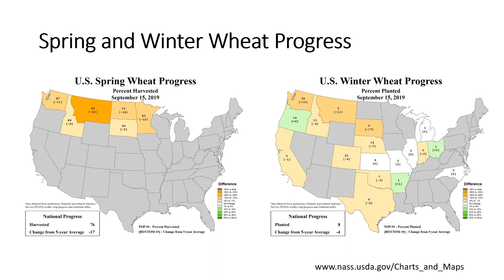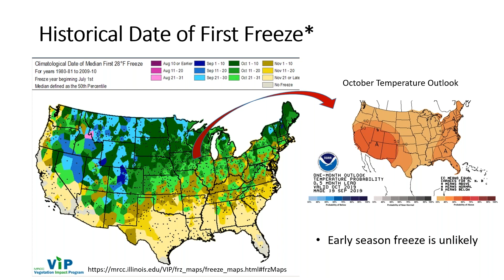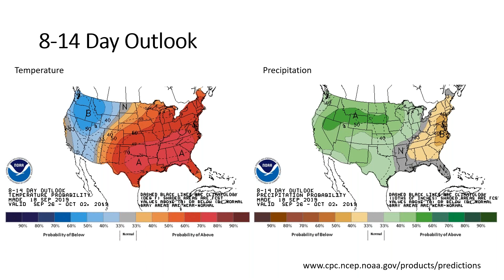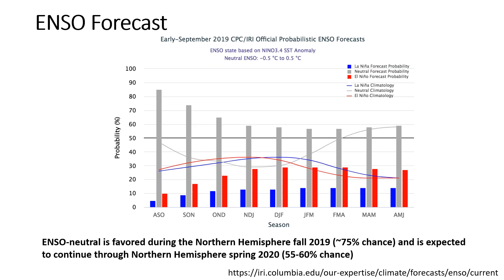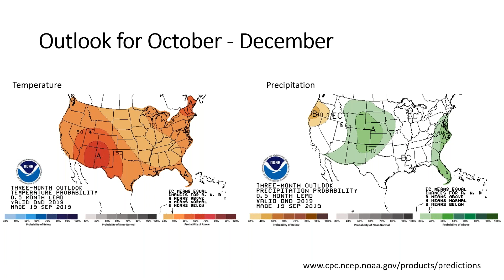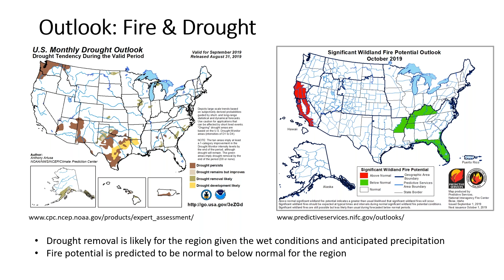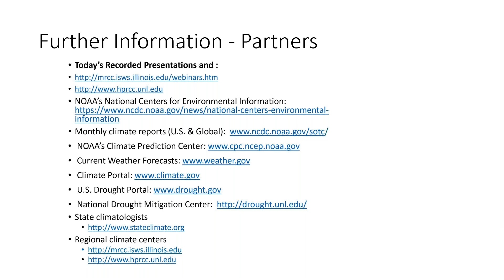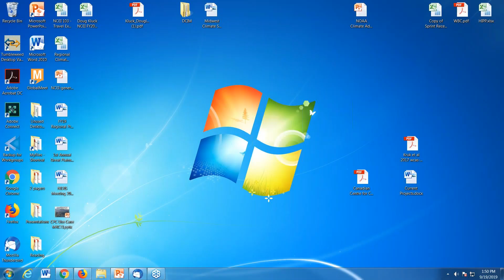September 2019 North Central US Monthly Climate and Drought Summary and Outlook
Note: The first 20 min of the Webinar are not included.

This is a National Oceanic & Atmospheric Administration (NOAA) and climate partners monthly briefing that covers the region from the Rockies to the Great Lakes. Subject matter includes a summary of past and current conditions in terms of many climate variables like snowpack, temperatures, precipitation, etc. In addition, potential and ongoing impacts from climate phenomena will be considered across sectors (e.g., agriculture, water resources, navigation). Finally, outlook information from two weeks to the next few months/seasons will be discussed.